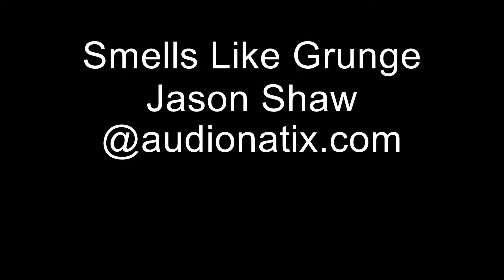Sisters First Drift Ride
Guy was having troubles with his onboard computer alday! Shut the car down after he let up on the throttle.